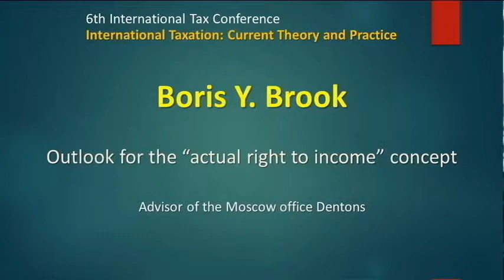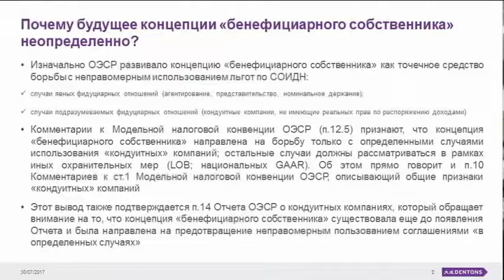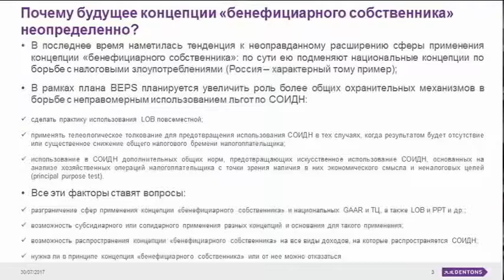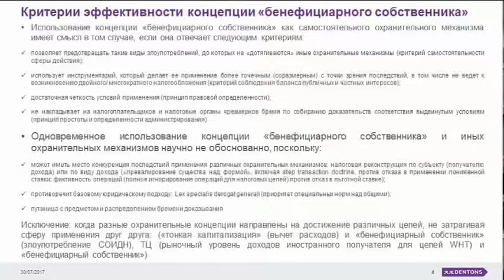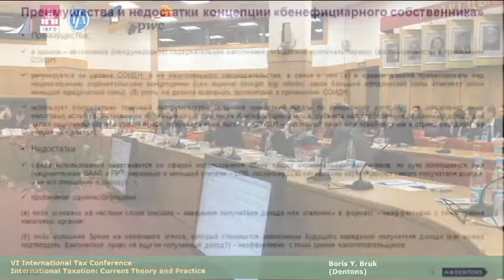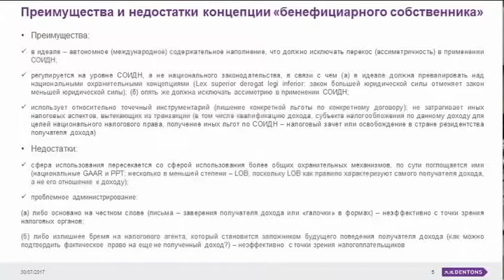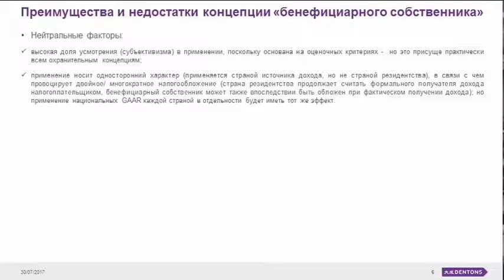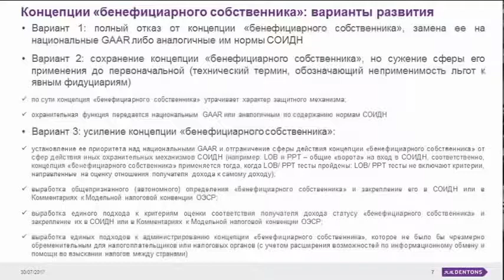Boris Y. Brook on Outlook for the “actual right to income” concept